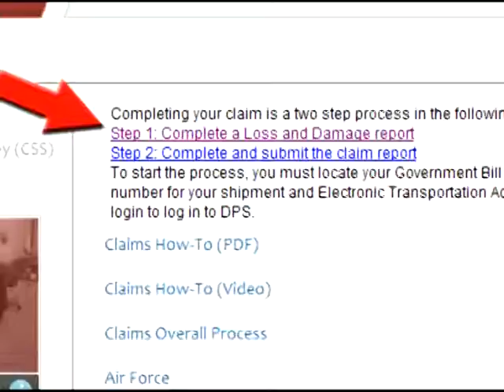DPS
Spot I created for move.mil.